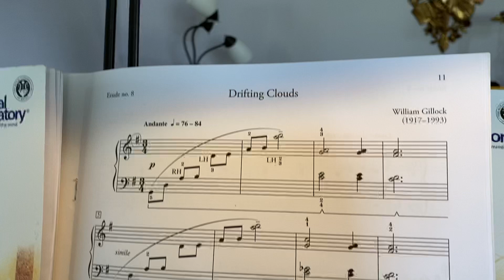Drifting Clouds by Willian Gillock (RCM level 1 Etude )